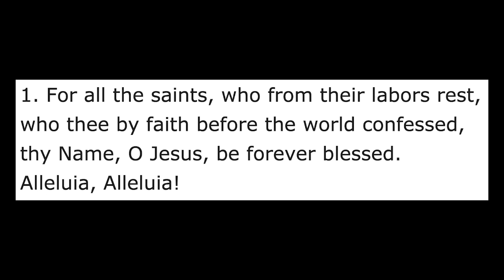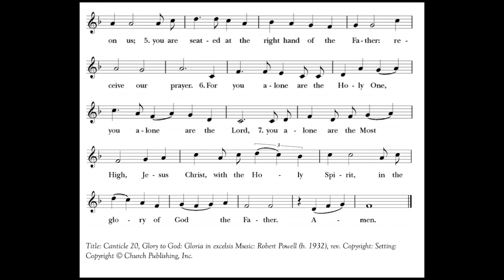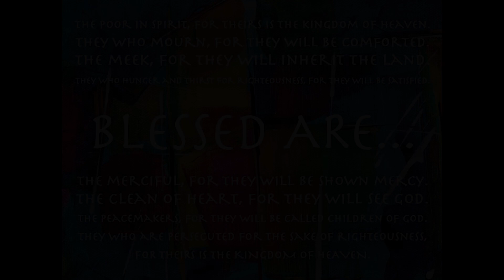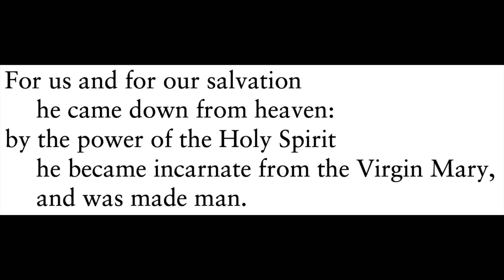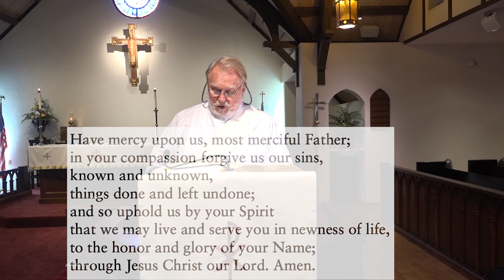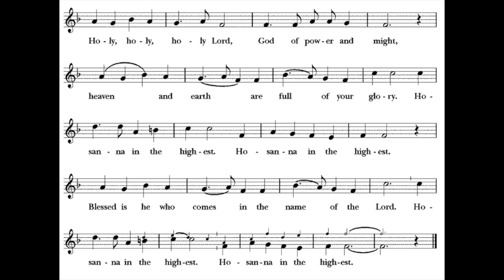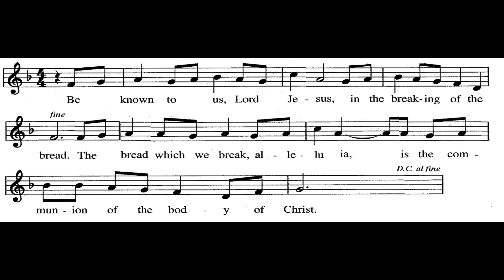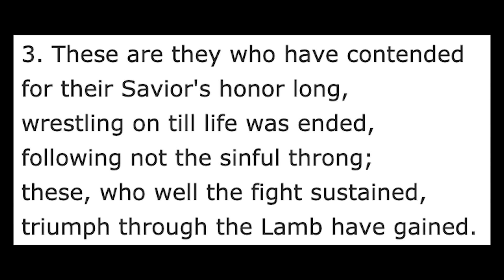St. Mark's Episcopal Church Worship Service - Feast of All Saints - November 1, 2020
Feast of All Saints
November 1, 2020
St. Mark's Episcopal Church
Venice, Fl